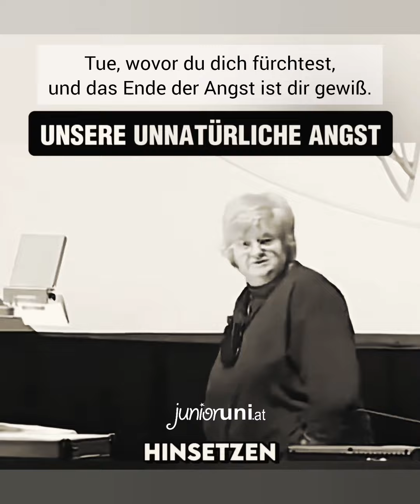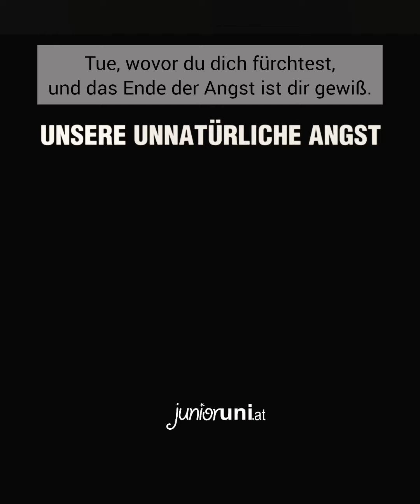Tue, wovor du dich fürchtest, und das Ende der Angst ist dir gewiß.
Das ist ein schöner und motivierender Satz! Er bedeutet, dass man seine Ängste überwinden kann, indem man sich ihnen stellt. Wenn du diesen Satz in einem bestimmten Kontext verwenden möchtest oder wenn du eine Übersetzung oder eine stilistische Anpassung benötigst, lass es mich wissen!